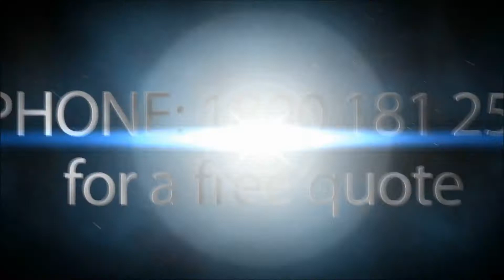Formal Charter 21/10/11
Videos and Pictures taken aboard Sisils Bus Lines